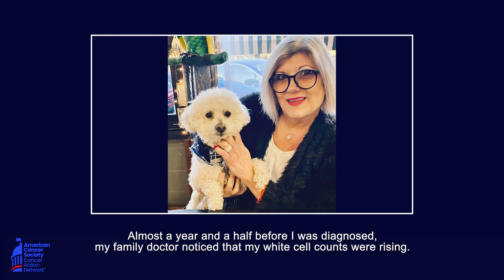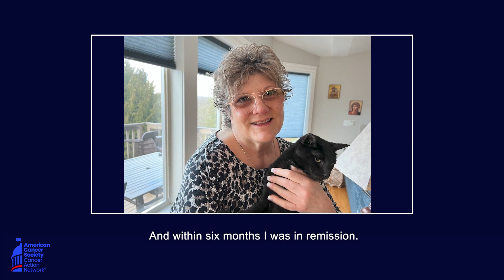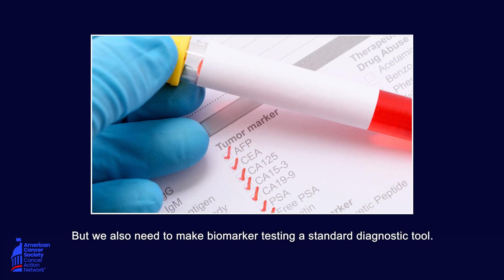Robin's Biomarker Story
Robin was diagnosed with non-Hodgkin's lymphoma nearly a year and a half after she started experiencing symptoms. Biomarker testing determined the exact location of the mutation that caused her cancer. Her oncologist used this to target the treatment for her disease, resulting in her cancer's remission.